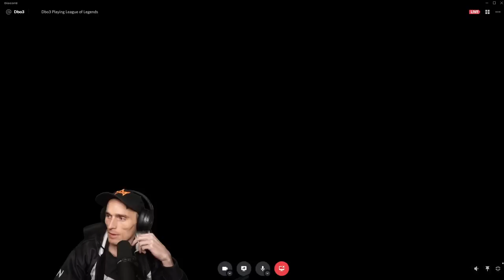Ive never been more satisfied with a student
I was so happy with how this coaching went, this was all I could hope for in a session!
Coaching Gold Mid Zed vs. Fizz